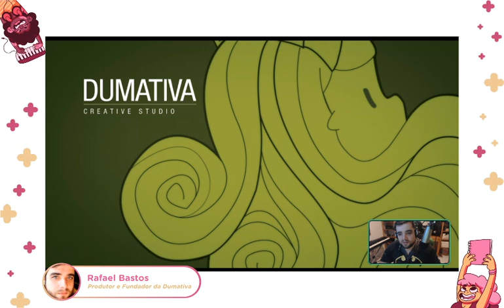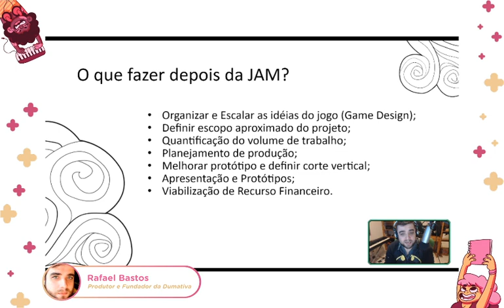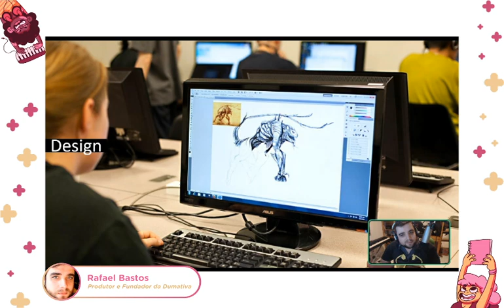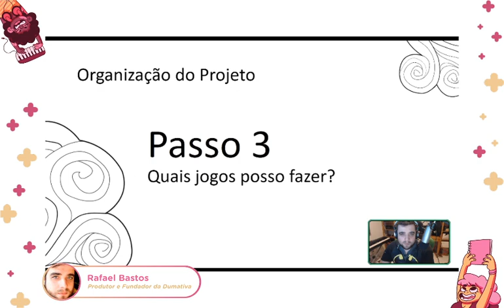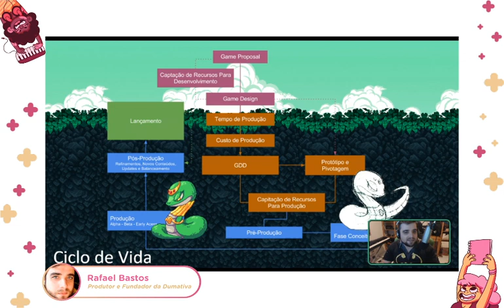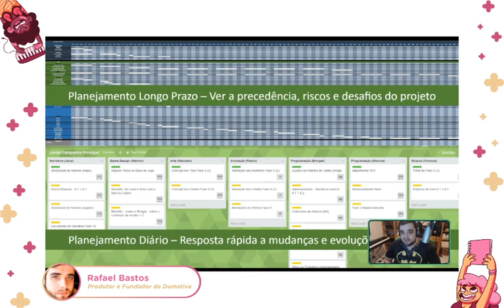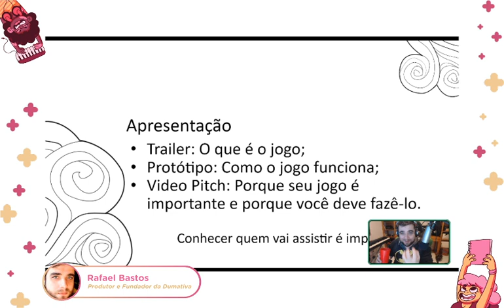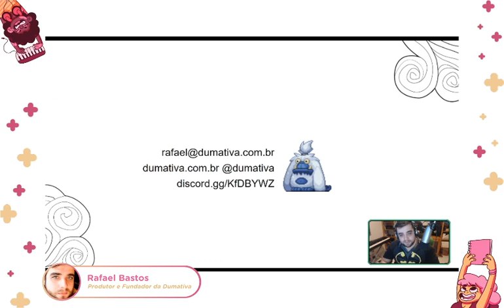Live Dumativa - Oportunidades de Negócios em Game Jam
Acompanhe o trabalho da Dumativa